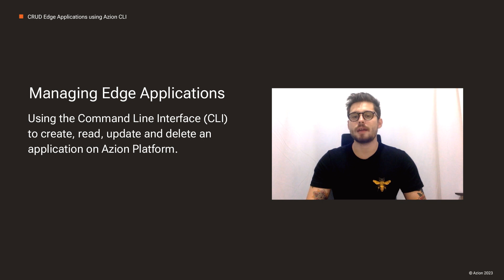08. Closing - Recap